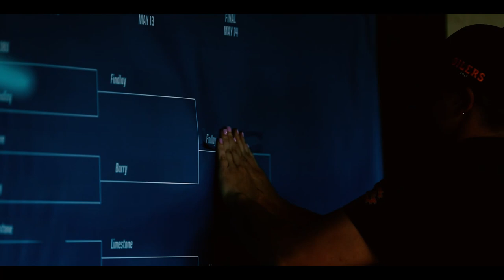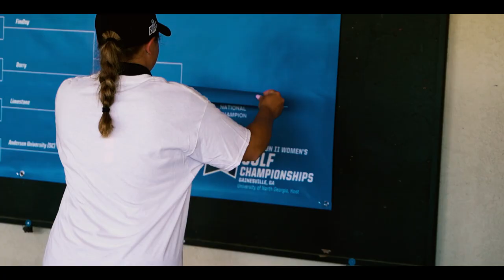Perfection | The Story of the 2022 NCAA DII Women's Golf National Championship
2021-22 was a special season for the women's golf team at Findlay, beginning the year with high hopes and ending the year with a national championship.